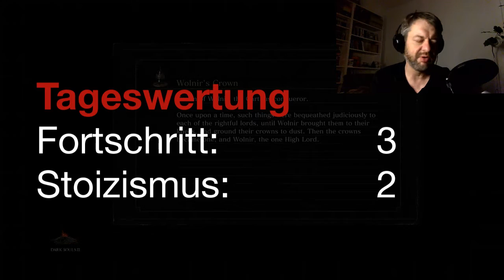Stoic Challenge - Dark Souls III - 29 Wenns am schönsten ist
Aus dem Sortiment nützlicher Banalitäten: Frustration lässt sich am einfachsten vermeiden, wenn man die Möglichkeit für frustrierender Erlebnisse schon beseitigt, bevor die Frustration sich in relevantem Maß  ansammeln kann. Mind: blown.

Aldritch: leider nicht blown. Yet.